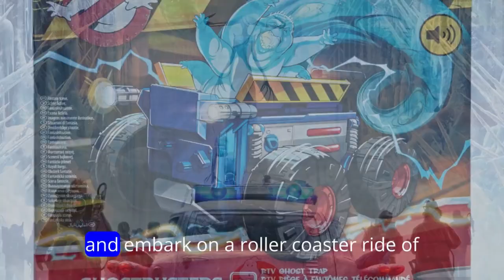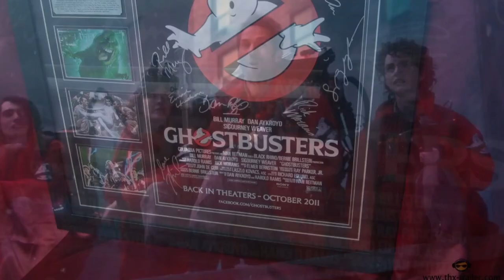Ghostbusters Frozen Empire Movie.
They are Back! And with an even Bigger Story to Tell! Frozen Empire !